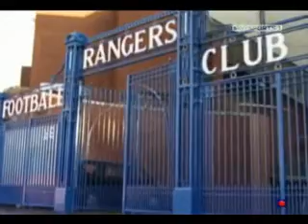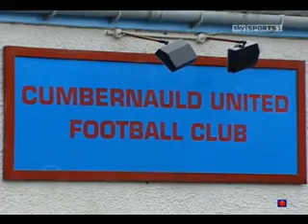Kenny Dalglish - Pt 1_3.wmv